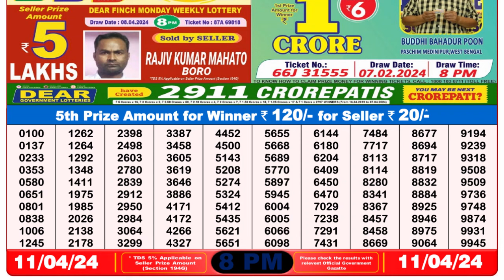Nagaland Lottery Sambad Live 8pm 11.04.24